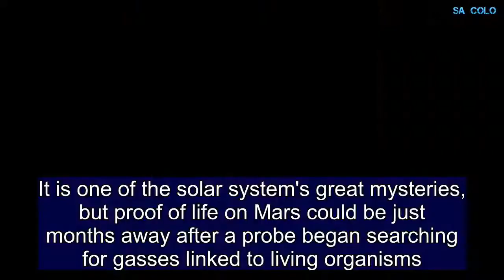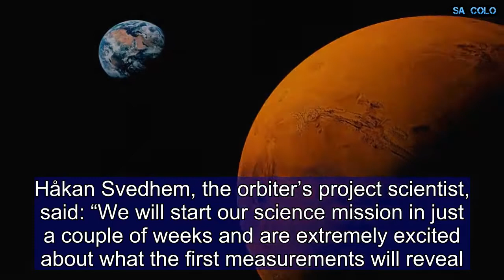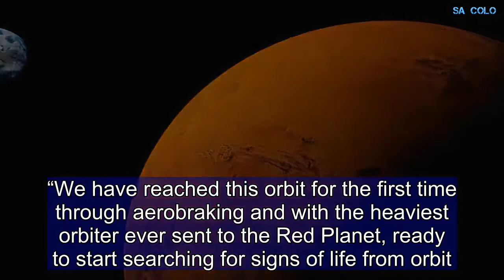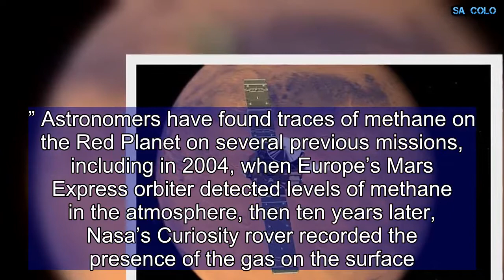Scientists edge closer to solving mystery of life on Mars as probe searches for gasses linked to liv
It is one of the solar system's great mysteries, but proof of life on Mars could be just months away after a probe began searching for gasses linked to living organisms. The 3.5-tonne spacecraft launched in March 2016 was part of a joint venture between the European Space Agency and the Russian-based Roscosmos. The Trace Gas Orbiter (TGO), part of the ExoMars mission, then spent a year orbiting the Red Planet and last week sent out sensors to try and determine the origins of the methane gas in the atmosphere. After completing more then 1,000 loops scientists hope it will be able to solve one of the great Martian mysteries - why methane, a possible signature of life, is being released on the planet. Although it could take a year to compile all the data, scientists hope in the next few months they will get vital clues as to whether the gasses that have been detected on Earth's closest neighbour in recent years are geological in origin or were produced by living organisms.  Håkan Svedhem, the orbiter’s project scientist, said: “We will start our science mission in just a couple of weeks and are extremely excited about what the first measurements will reveal.  “We have the sensitivity to detect rare gases in minute proportions, with the potential to discover if Mars is still active today – biologically or geologically speaking.” Although not one of the primary gases in Earth's atmosphere, methane is one of the most plentiful organic compounds on the planet and makes up the majority of natural gas. It gets released whenever fossil fuels are extracted from the ground and is also produced through man-made methods such as livestock farming and landfill sites. Pia Mitschdoerfer, Trace Gas Orbiter mission manager, said: “This is a major milestone for our ExoMars programme, and a fantastic achievement for Europe. “We have reached this orbit for the first time through aerobraking and with the heaviest orbiter ever sent to the Red Planet, ready to start searching for signs of life from orbit.” Astronomers have found traces of methane on the Red Planet on several previous missions, including in 2004, when Europe’s Mars Express orbiter detected levels of methane in the atmosphere, then ten years later, Nasa’s Curiosity rover recorded the presence of the gas on the surface.